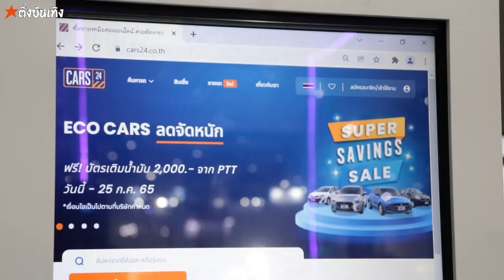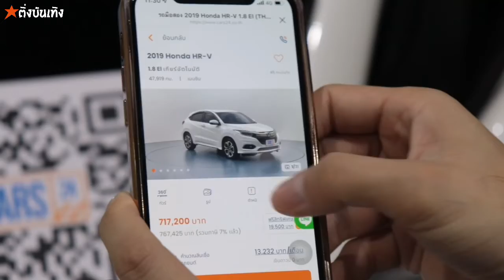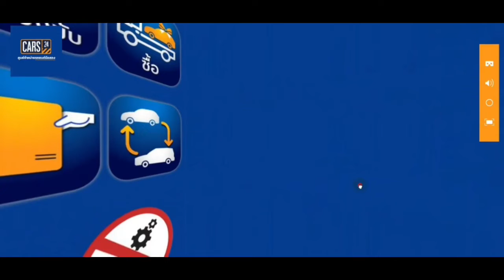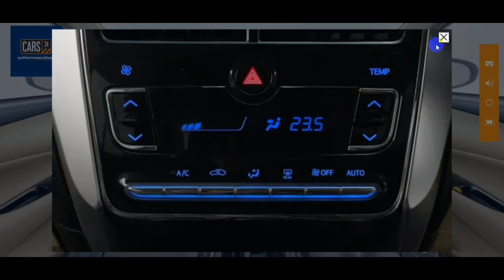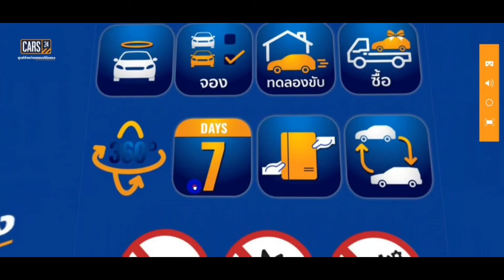โม - อมีนา ร่วมสร้างสีสัน ชวนซื้อรถมือสองสภาพดีที่ CARS24 ในงาน FAST AUTO SHOW THAILAND 2022